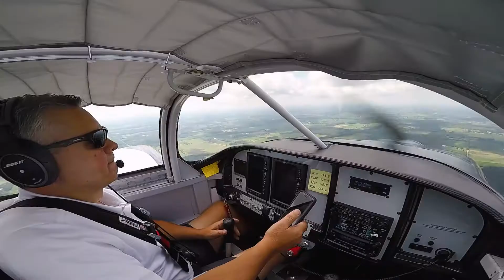Building a Dream with Jeff Kudlo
Jeff Kudlo had a dream of building his own plane.  Spending a decade planning and building it, he is now enjoying flying it all over the country!  This is a short video highlighting the journey.